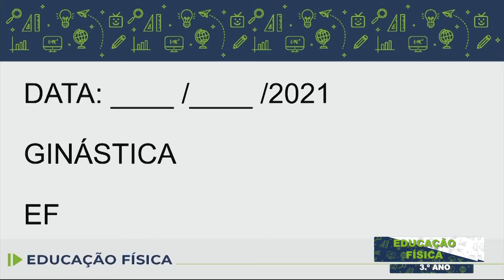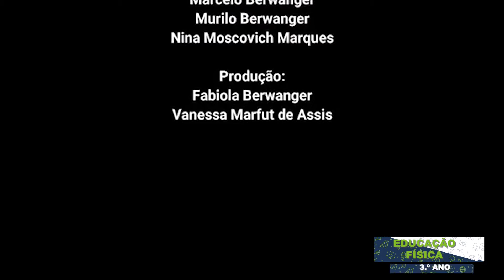Educação Física - 15/07